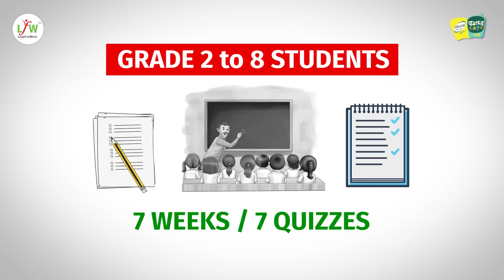मध्यप्रदेश में अंग्रेजी साक्षरता कार्यक्रम का रोमांचक सफर।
आने वाले नए शैक्षणिक 2022-23 के वर्ष के लिए हम तैयार हैं कुछ और भी नए रोमांचक और विकासात्मक कार्यक्रमों के साथ, हम उम्मीद करते हैं कि आप भी उतने ही उत्सुक होंगे इस सफ़र में हमारे साथ जुड़ने के लिए।
तो क्या आप तैयार हैं?

जल्द ही पंजीकरण की प्रक्रिया शुरू होने जा रही है, तब तक के लिए जुड़े रहे हमारे साथ…

LeapForWord के बारे में -
LeapForWord क्षेत्रीय भाषिक स्कूलों में पढ़ने वाले छात्रों के अंग्रेजी के स्तर में सुधार लाने की दिशा में कार्य करता है। अंग्रेजी साक्षरता कार्यक्रम (English Literacy Program) - उन शिक्षकों के लिए तैयार किया गया है जिनके पास अंग्रेजी पढ़ाने कि जिम्मेदारी है, लेकिन वे ऐसा नहीं कर सकते क्योंकि वे अंग्रेजी बोलने में प्रभावी रूप से सक्षम नहीं हैं। अंग्रेजी साक्षरता कार्यक्रम (English Literacy Program) सरल तकनीकों से बना है, जो छात्रों को उनकी मातृभाषा में पढ़ाया जाता है, जिसके उपयोग से बच्चे अंग्रेजी में विशिष्ट क्षमताओं का विकास करते हैं, अर्थात् पढ़ना, वर्तनी, और वाक्य संरचना सरलता पूर्वक कर सकते हैं। हमने 2009 में महाराष्ट्र से अपना कार्य शुरू किया और वर्तमान में मध्य प्रदेश, बिहार, झारखंड, राजस्थान (अलवर), आंध्र प्रदेश और तमिलनाडु में कार्य कर रहे हैं।